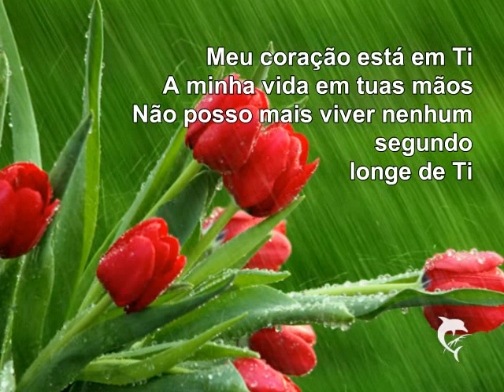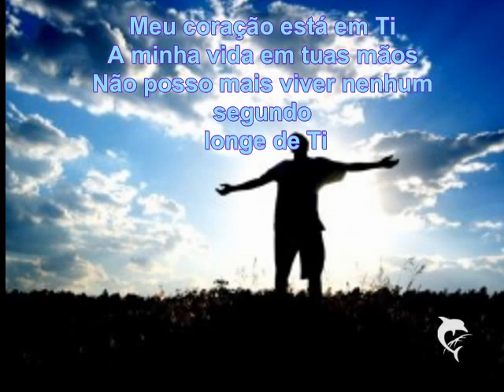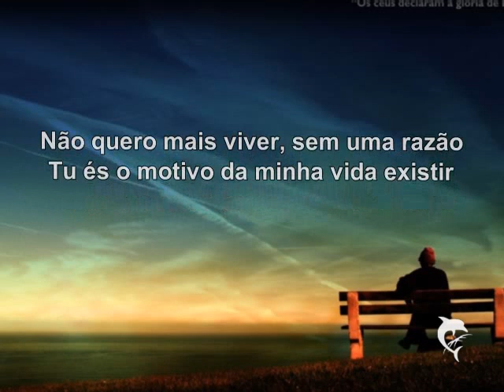Motivo - Storge 2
slide de musica gospel